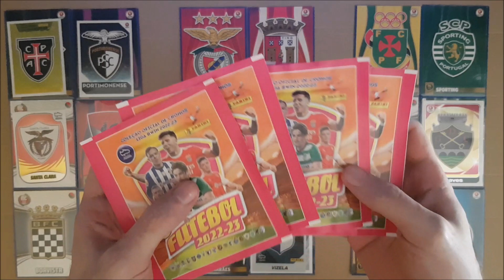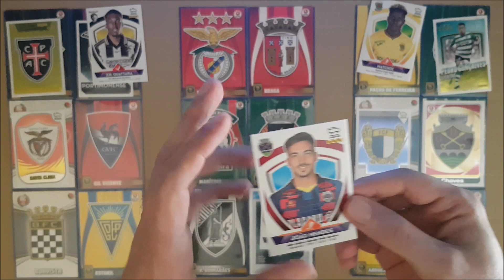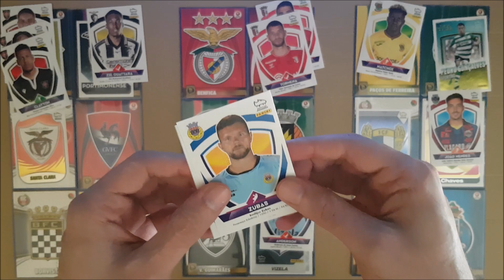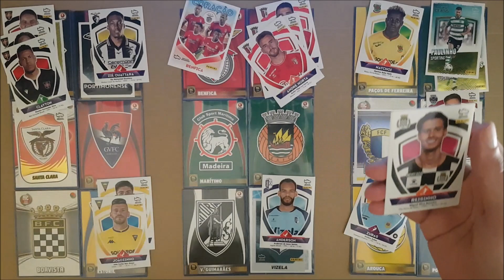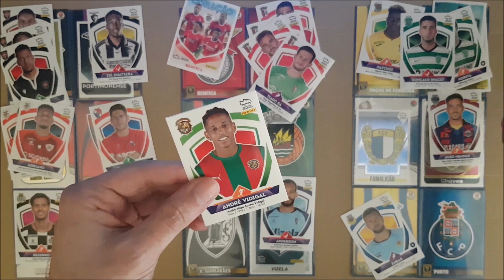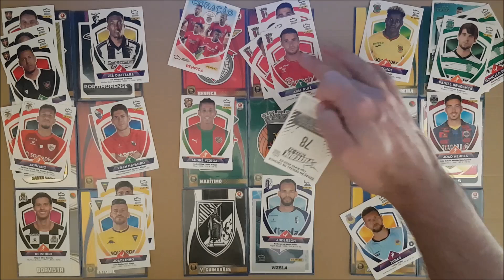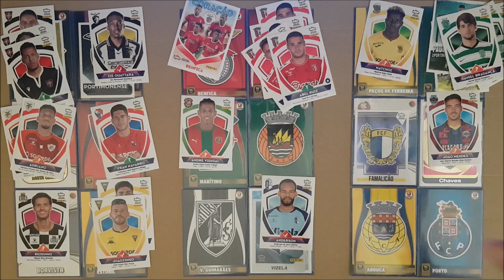Simulação JORNADA 31 (Jogo do Título? Benfica vs Braga) Meia-Liga Ronda 14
O jogo que pode já decidir o campeonato ou deixar tudo ainda mais incerto!